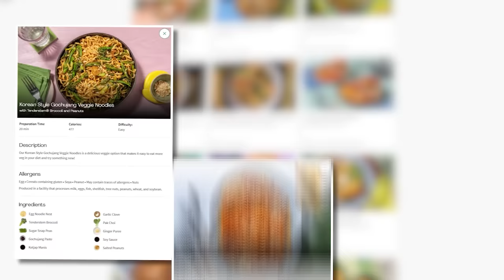I LET BEHZINGA NAME MY NEW HORSE😭 WESTHAM EDITION | FAMILY VLOG 🤍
Hi guys and welcome back to another video where today I LET BEHZ NAME MY NEW HORSE😭 WESTHAM EDITION. In this family vlog Behz named my new horse... what do you think it's called?